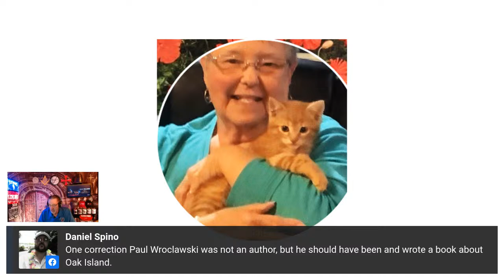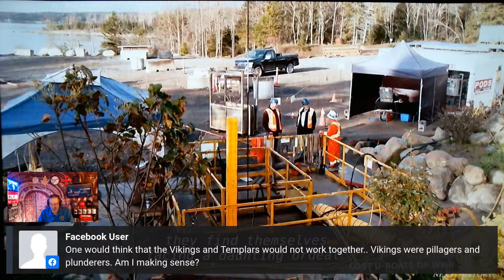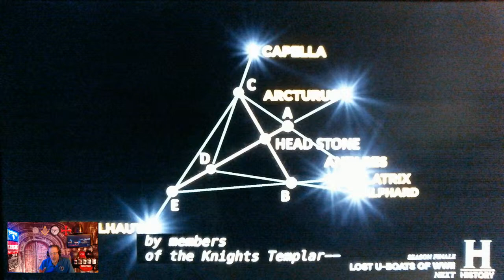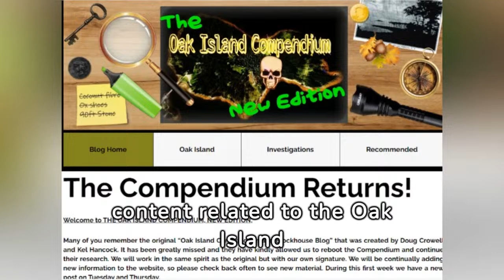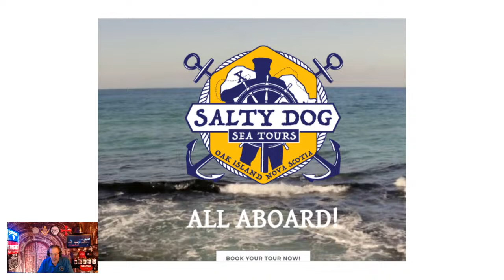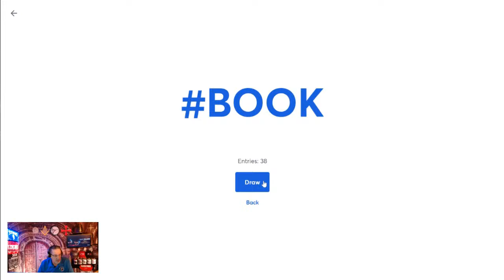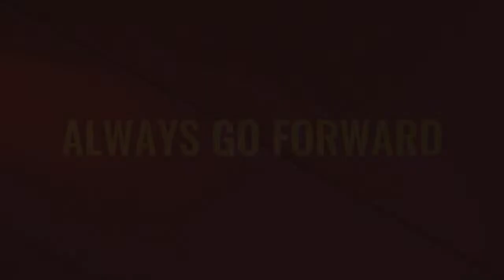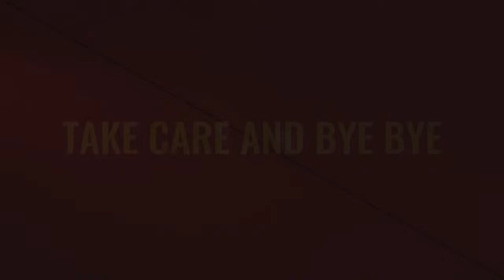The Curse of Oak Island WEDNESDAY PODCAST 4/3/24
S11 EP# 21-DISCUSSION-ALSO WIN THE "LAST" BOOK "THE JERUSALEM FILES and a FREE QUEST HAT TYPE IN BOOK ON LIVE CHAT IN STREAMYARD ONLY-REDRAW IF YOU WON A HAT BEFORE ...JS

Any Drone videos of OAK ISLAND will be shown in full to our PAID Memberships on YouTube ( Quest Marshall on up) and All paid Patreon members only ..So if you want to see them in FULL 2023 please Join..Otherwise, it will be shown after 5 days...Thank you all paying supporters .js